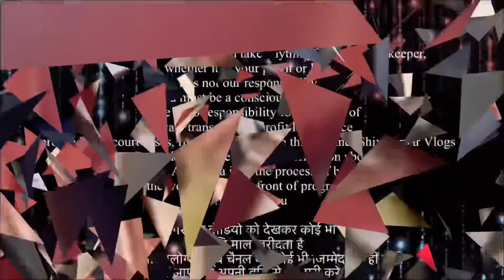ढूंढ सको तो ढूंढ लो । कहीं नहीं मिलेगा इस रेट पे । सेल लगाओ पैसा कमाओ | cheapest export surplus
HY LIFESTYLE EXPORT SURPLUS
NAVSARI GUJRAT
ADRESS:- GOLWAD POLICE STATION KE PASS Smile gifts shop near Navsari gujrat

VIDEO COVERS . . . . . .
Expirtsurplus clothes:t-shirt
Exportbrandsin95%off
Hiddenexportsurplus
Surplus clothes
Export surplus wholesale market in delhi:
expirtsurplus other
Benetton
Warehouse
Wholesale
Men
Quality
Top
Brand
Shirts
Tshirts
Export surplus
Garments